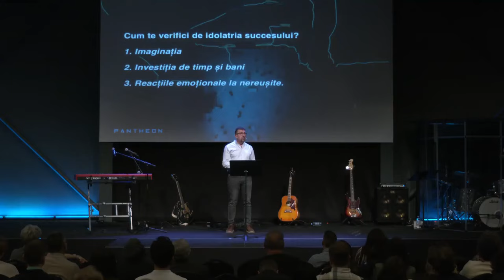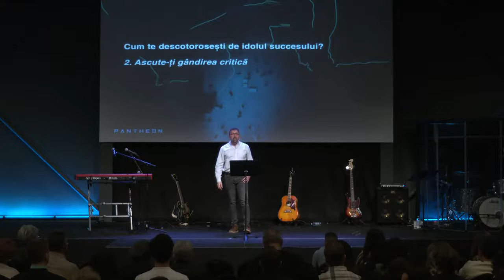Rei Abrudan - Succesul | Pantheon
Biserica Via Cluj - mesaj din seria "Pantheon", rostit de pastorul Rei Abrudan, în data de 21 ianuarie 2024. Predici pentru vremuri grele